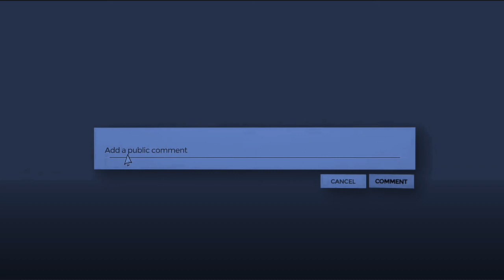Black Stoopid Marios Wii- Custom Level 7